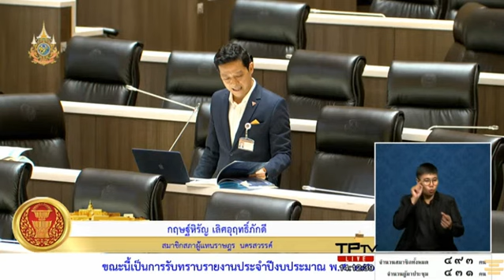รวมอภิปราย รับทราบรายงานประจำปีงบประมาณพ.ศ.2565 ของ คณะกรรมการ&สนง.กำกับกิจการพลังงาน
🔴รับทราบรายงานประจำปีงบประมาณ พ.ศ.2565 ของ

🔴อภิปรายในการประชุมสภาผู้แทนราษฎรชุดที่26 ปีที่ 2
ครั้งที่ 12 (สมัยสามัญประจำปีครั้งที่หนึ่ง)
วันพฤหัสบดีที่ 8 สิงหาคม  พ.ศ.2567

🔴รับทราบรายงานประจำปีงบประมาณพ.ศ.2565 ของ

@แบ่งปันธรรม